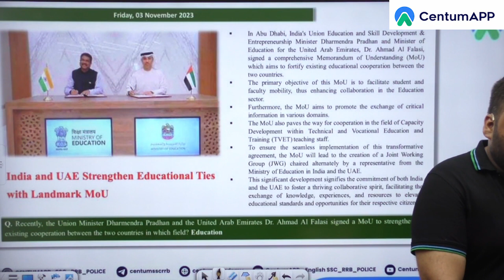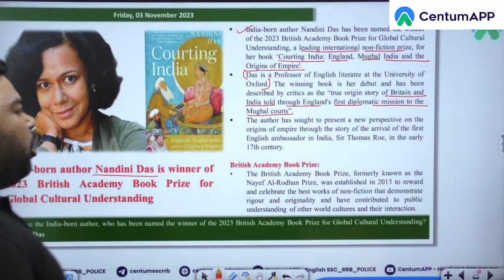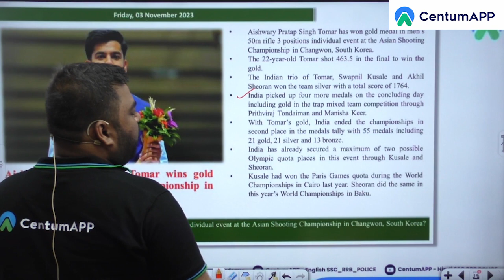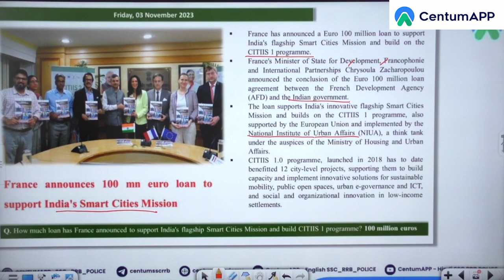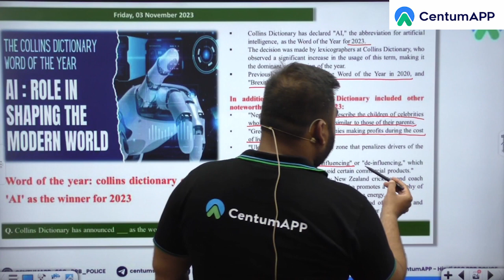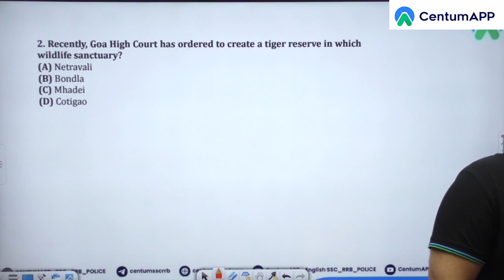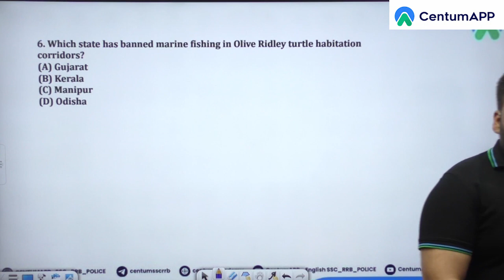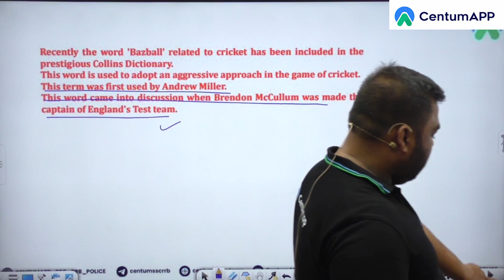Current Affairs on 03-11-2023 | CentumAPP | Manas mishra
SSC | RRB |UPSC